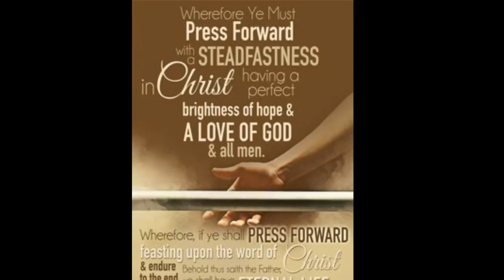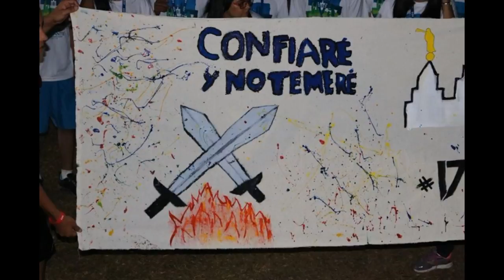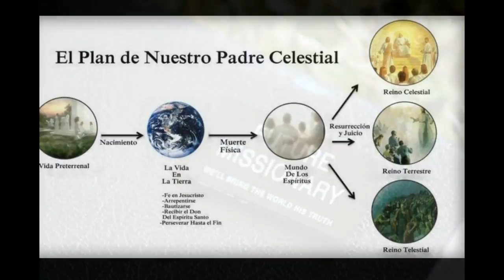SOY Costa Rica Sud Company # 17- 2017, English